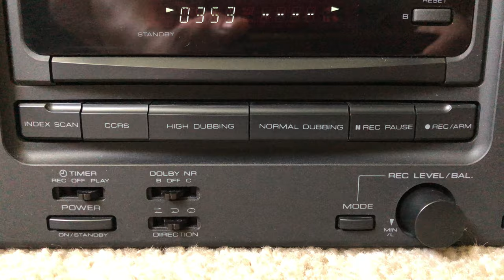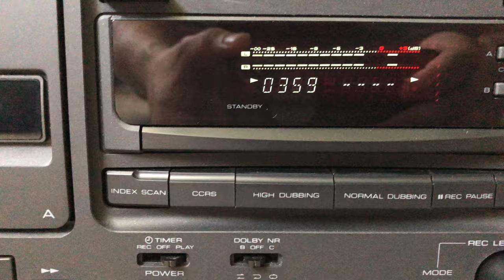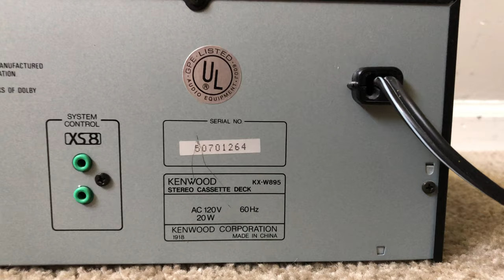Kenwood KX-W895 Stereo Dual Double Cassette Deck Tape Player